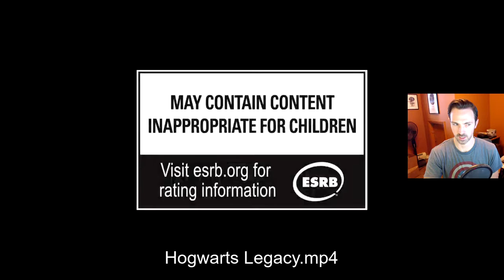EVERYTHING Coming Soon from Wheezy! (Channel Update, PS5, Xbox Series X, Upcoming Games, etc.)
Talking about what you can expect to see from me in the coming weeks and months! There is A LOT in the works and I'm SUPER excited!